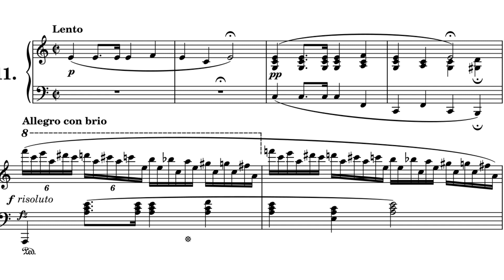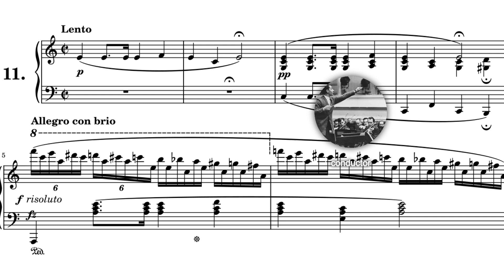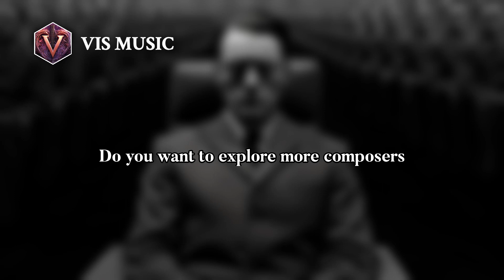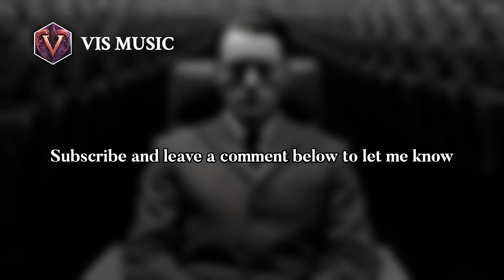Hermann Zilcher: Harmonies in Motion | Composer & Arranger Biography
Hermann Zilcher was a German composer, pianist, conductor, and music teacher. His compositional oeuvre includes orchestral and choral works, two operas, chamber music and songs, études, piano works, and numerous works for accordion.
As a music teacher, Zilcher also enjoyed an outstanding reputation. His students included, among others, Norbert Glanzberg, Karl Höller, Winfried Zillig, Kurt Eichhorn, Maria Landes-Hindemith, and Carl Orff.
After the seizure of power by the Nazis, Zilcher became a member of the party, a fact for which he would later be criticized.